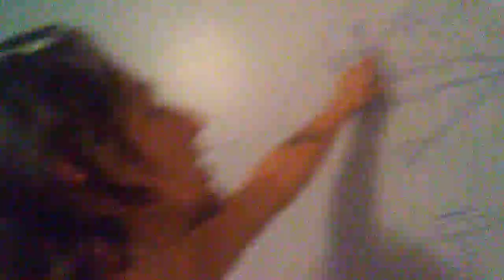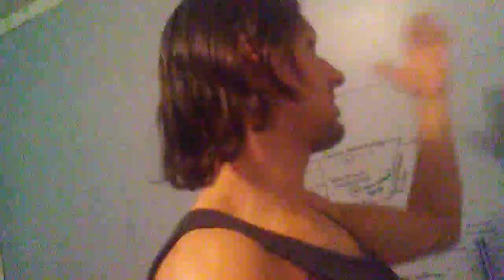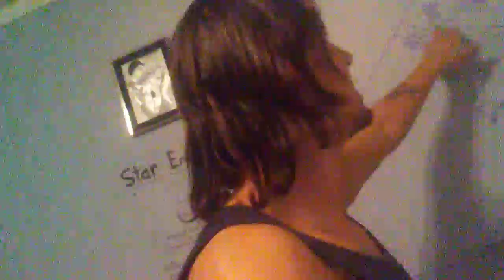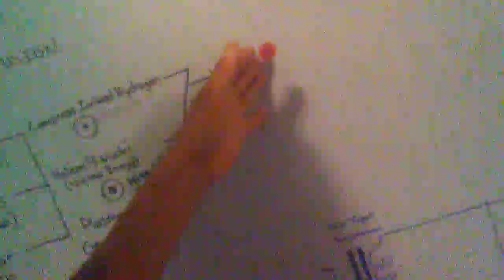Understanding the Bible code what it means and why.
Alpha and Omega is power and Understanding the Power of the stars in the wrong hands is a deadly combination. This power has been known before and we destroy ourselves when we reach this knowledge. Carbon is Mankind We are the beast and our technology. It's a warning.